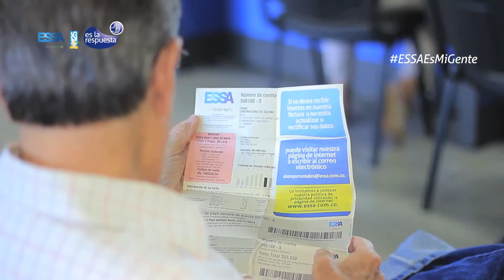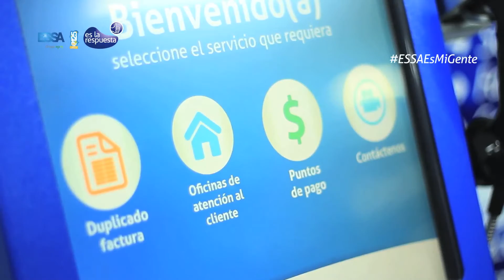ESSA ES LA RESPUESTA: ¿Cómo se selecciona y capacita el personal de Servicio al Cliente de ESSA?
En ESSA contamos con 84 oficinas de atención al cliente ubicadas en diferentes municipios de la región. Maria Fernanda desea saber cuál es el proceso de selección del personal de estas oficinas y cómo son capacitados. ¡ESSA es la respuesta!